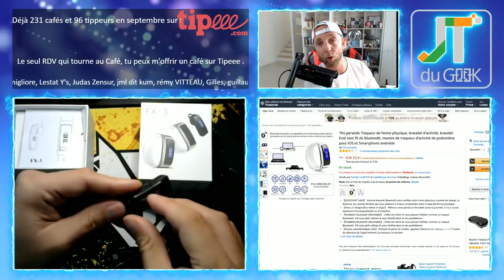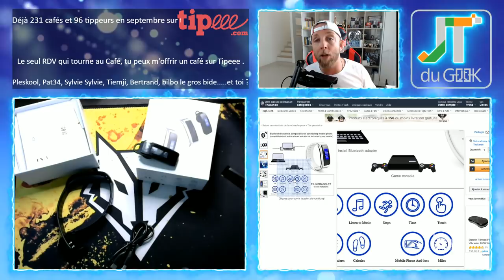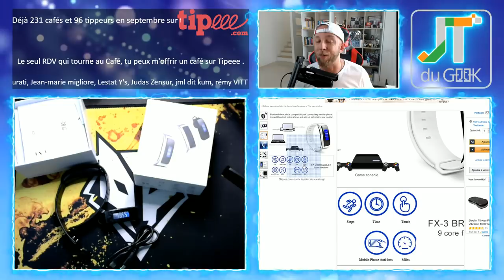Bracelet connecté sport avec oreillette bluetooth FX-3 sur Amazon, JTG par GLG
le FX-3 est un bracelet connecté qui va comptez tes pas mais qui intégre aussi une oreillette Bluetooth pour recevoir tes appels ou écouter de la musique.
Achat direct